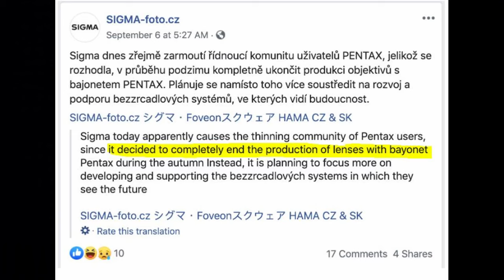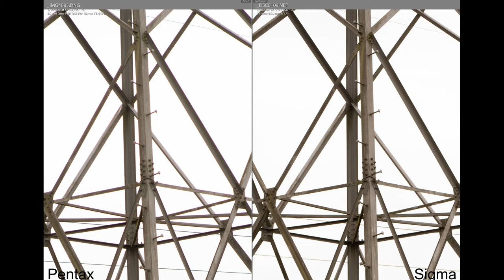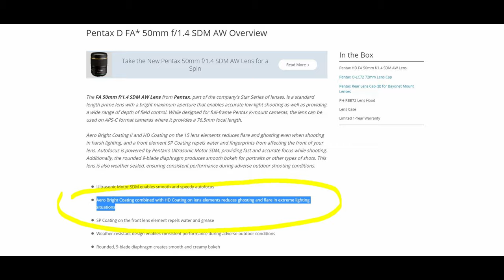Sigma Art 85 mm F1.4 vs Pentax 85 mm 1.4 | Lens Review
Hey Guys!

   Does the legendary 85mm 1.4 art lens hold up in todays current market? Do Pentax really need Sigma to make glass ? We will take a look and see!
Cheers!

-Li

Pentax K1

Nikon D810
Sigma Art 85mm 1.4 (Nikon)
Sigma Art 85mm 1.4 (Canon)

or